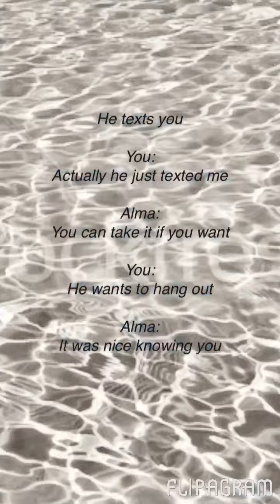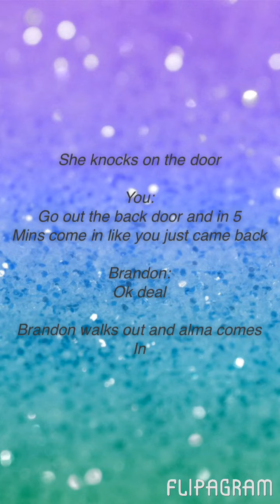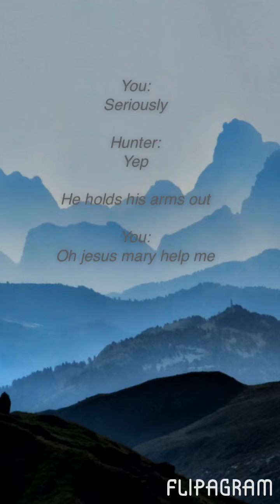Hunter Rowland Imagine S2 E12: new couple